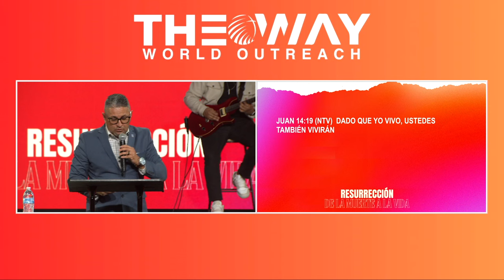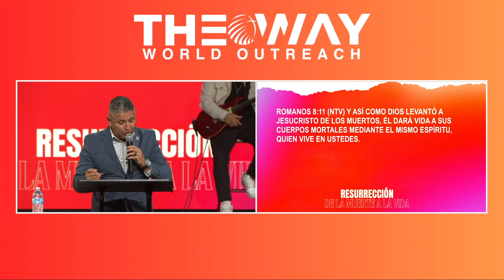El a Resucitado!